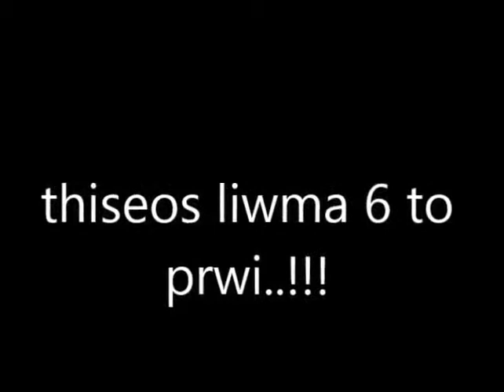ΜΕΤΑ ΤΑ ΜΠΟΥΖΟΥΚΙΑ 2008